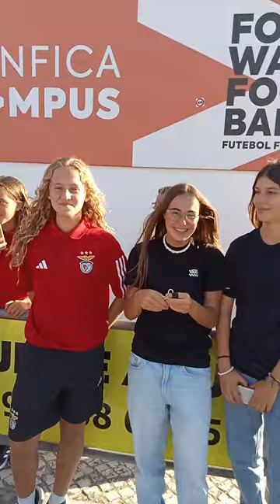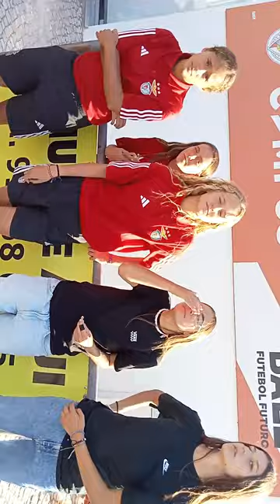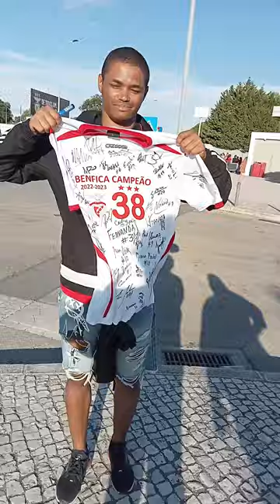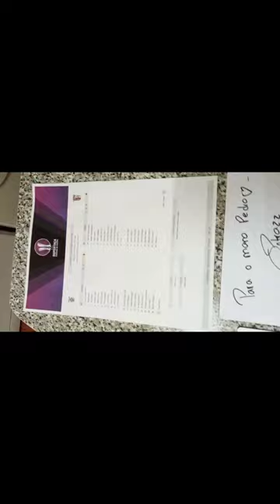Vlog #1- Benfica-Sp Braga: Meias-Finais da Supertaça Feminina de Futebol 2023/24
Primeiro vlog do Canal!

15:30- Pauleta #21 dá o pontapé de saída dos autógrafos da equipa feminina de futebol do Benfica 2023/24
16:20- Rute Costa #66 GR dá o pontapé de saída dos autógrafos da Seleção Nacional Feminina AA Mundial 2023 (gravado por Raquel Sampaio)
16:28- Amélia Silva #22 dá uns toques na bola e faz Freestyle Football!
16:45- Letícia Almeida #14 e Marta Salvador #79
17:03- Dolores Silva #14 (SC Braga)
17:27- Ana Seiça #3
18:38- Nycole #9
18:54- Valéria #7
19:25- Andreia Faria #6
20:03- Daniela Areia Santos #30
20:14- Carolina Vilão #39 GR
20:26- Kika #10 dá autógrafos e tira fotografias com os adeptos
22:06- Anna Gasper #23 e Lena Pauels #1 GR
22:33- Jéssica Silva #11 tira fotografia com duas adeptas
23:40- Andrea Falcón #28
24:38- Priscila Campota #14, Márcia Duarte #8 e Rita Coutinho #10 (Amora FC)
24:50- Lúcia Alves #13
25:58- Manu Rolnik, Gabi Rolnik, Matilde Basílio e Rafaela
27:27- Paige Almendariz #5 (gravado por Manu Rolnik)
27:59- Um adepto do Benfica chamado Leandro mostra a sua camisola do 38 com as assinaturas.
28:27- Marie Alidou "Mimi" #2
28:46- Autocarro da equipa B do Benfica
29:00- Autocarro da equipa feminina de futebol do Benfica
29:04- Pequena conversa com a Ana Seiça #3
30:53- Rescaldo após o jogo
37:53- Chegada
40:17- Resultados do jogo, novas entradas para a minha coleção!